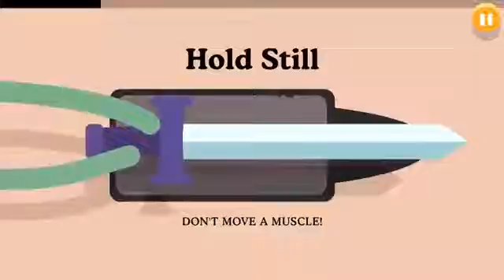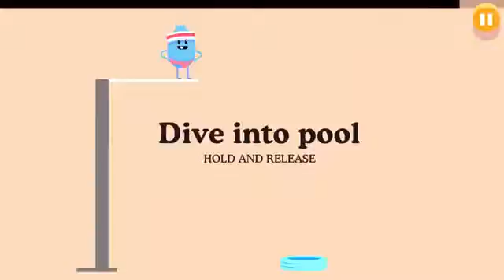Dumb Ways To Die 2 - All Santa Christmas Funny Die CRAZY DUMB Mix Compilation